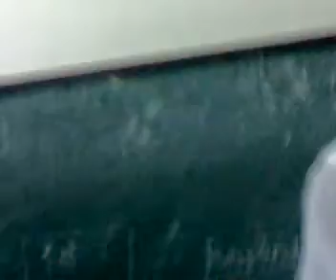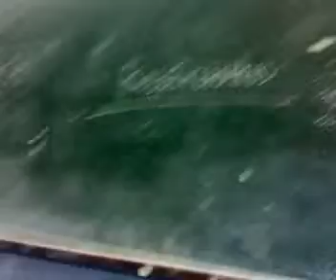bunutan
nag kakagulo sa bunutan nag kakaroon ng dayaan ;)